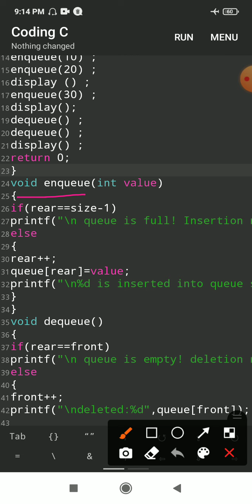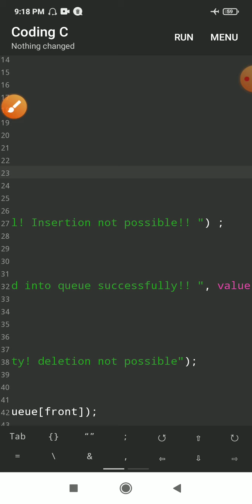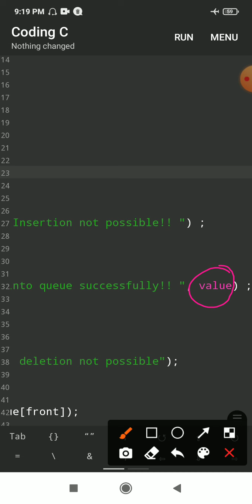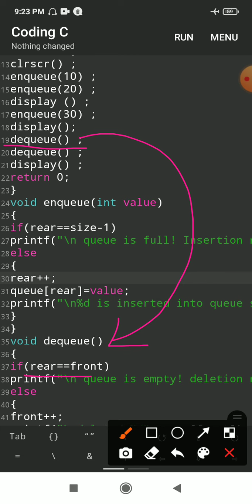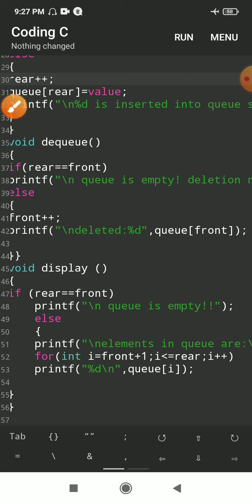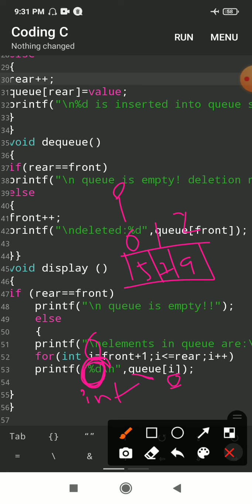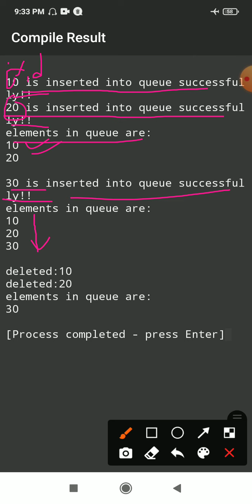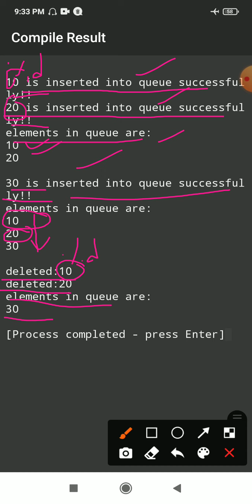queue using array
Queue using array by M. NagaLakshmi